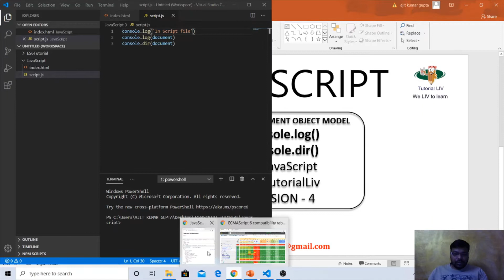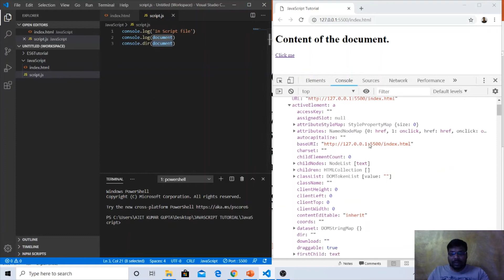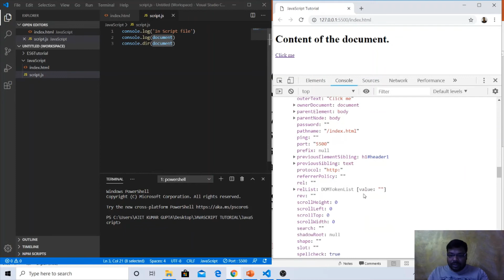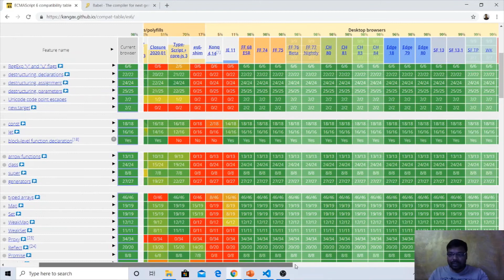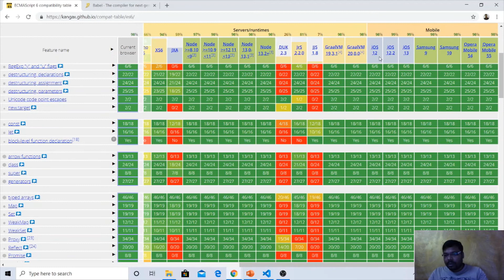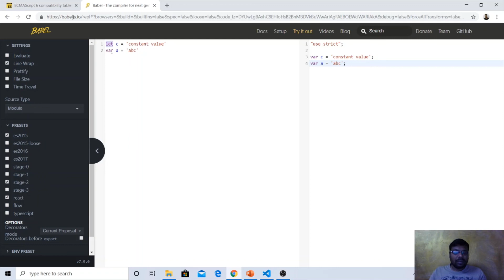Lecture 6.4: JavaScript with Google chrome console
Please watch the video minimum at 480 pixels for better clarity.

Modern browsers have development tools built in to work with JavaScript and other web technologies. These tools include the Console to inspect the DOM, debug, and analyze network activity.

In javascript, the console is an object which provides access to the browser debugging console. We can open a console in web browser by using: Ctrl + Shift + K for windows and Command + Option + K for Mac. The console object provides us with several different methods, like :
log()
dir()
error()
warn()
clear()
time() and timeEnd() .